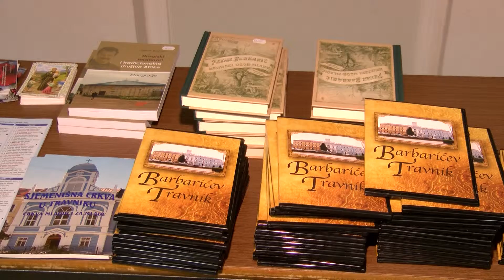NAŠA TV | BARBARIĆEV TRAVNIK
Snimatelj: Zdravko Miljko